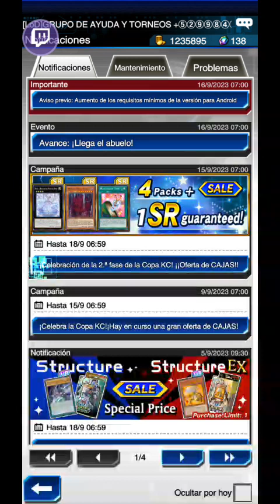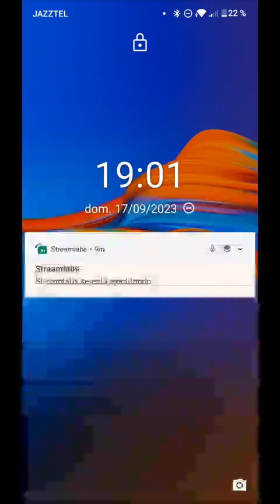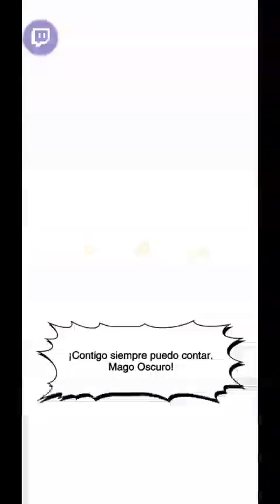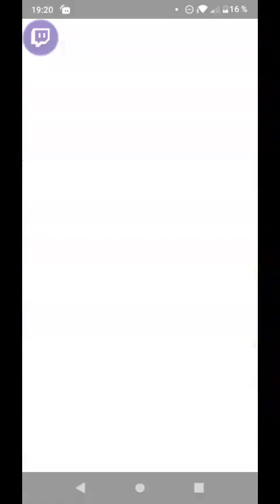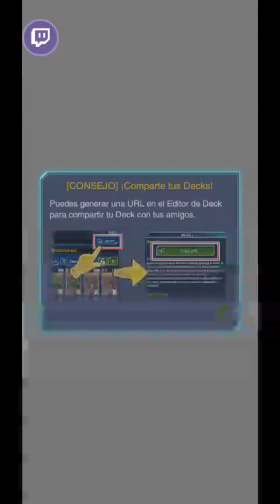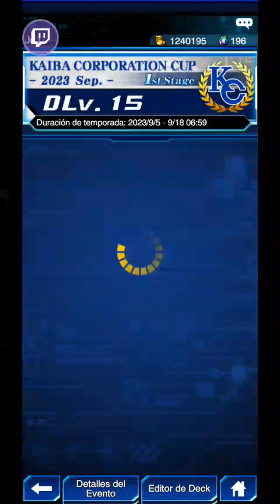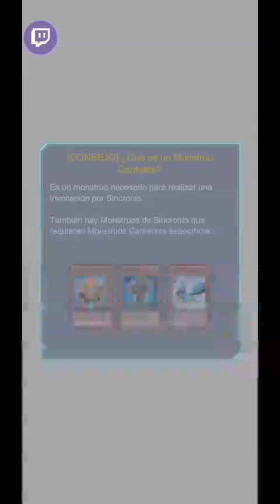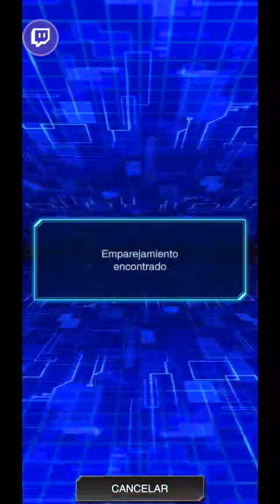partida de twitch a duel links (17-09-2023)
heyyy, aqui paso una retransmision del ya pasado evento, la copa KC de yu-gi-oh duel links.